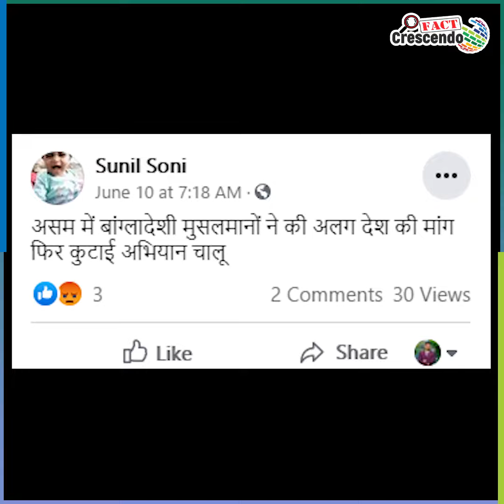An old video from Assam falsely circulated as Bangladeshi Muslims demanding a separate country.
Fact Files by @FactCrescendo